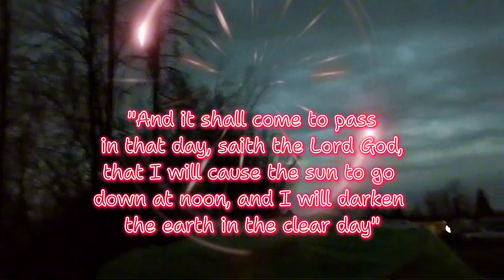IN THE PATH OF TOTALITY!!!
IN THE PATH OF TOTALITY!!! Hitting Niagra Falls with the TRUTH!

Send Bitcoin: 1E4fCwZ9HV7xs2g1FFLrrVZYebU2aYhjZT

Check or Money Order: 42 BEAR MOUNTAIN DR, Apartment B4, HANCOCK NY 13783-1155